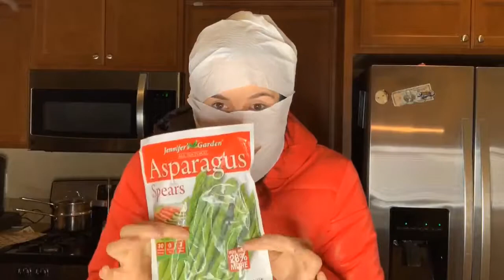DOLLAR STORE challange VEGAN style! 🥕Whole food plant based diet 🍏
I live off a whole food plant based diet. Can the dollar store accommodate my dinner?? Find out what a dollar can feed you on a strict vegan diet!